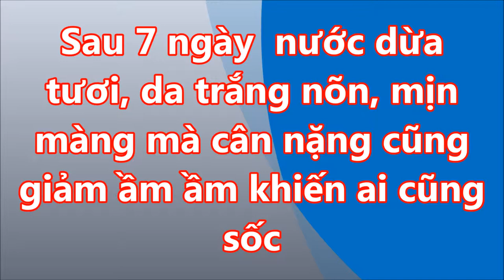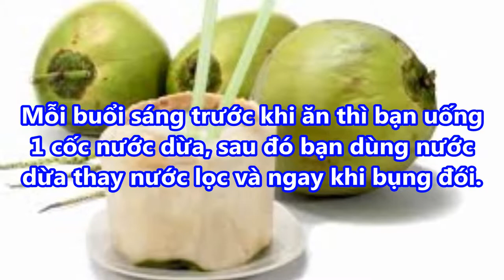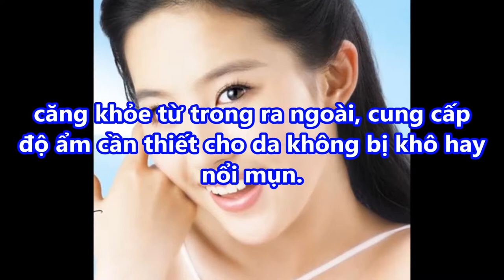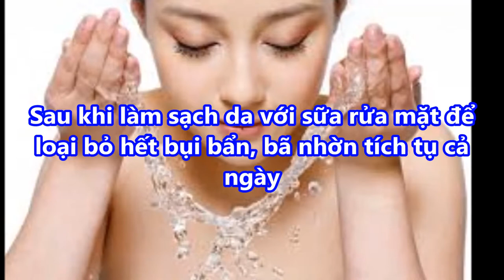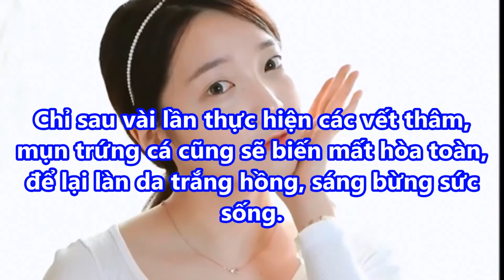SAU 7 NGÀY uống NƯỚC DỪA TƯƠI DA TRẮNG mịn màng mà CÂN NẶNG cũng GIẢM ẦM ẦM khiến ai cũng sốc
SAU 7 NGÀY uống NƯỚC DỪA TƯƠI DA TRẮNG mịn màng mà CÂN NẶNG cũng GIẢM ẦM ẦM khiến ai cũng sốc#suckhoevalamdep,

-  99% phụ nữ “điên cuồng” đi mua oxy già về trị mụn, dưỡng da, làm trắng răng sau khi phát hiện công dụng: